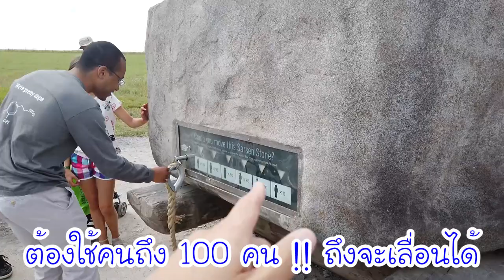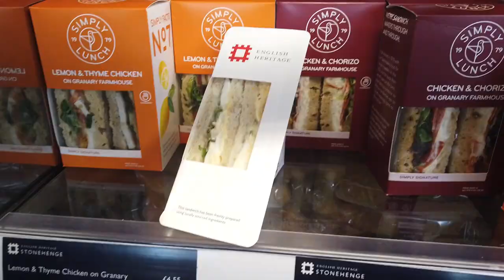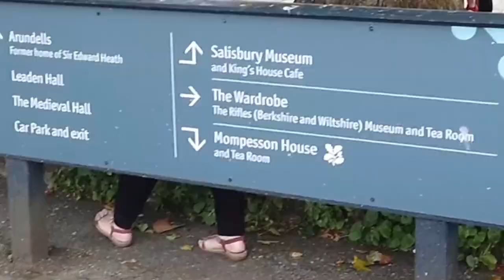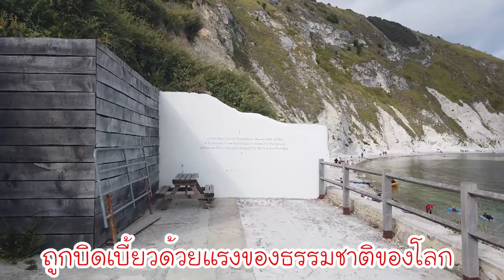พาเที่ยวหินย้อยยุคไดโนเสาร์ ทะเลอังกฤษ น้ำใส สีมรกต !!! กับ djken911